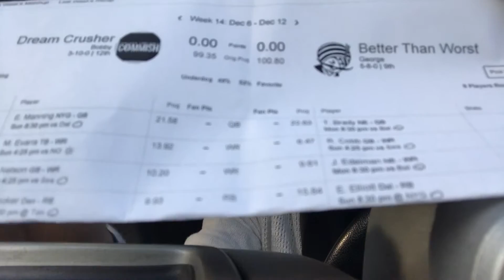OGFFL Week 1 Playoff Preview